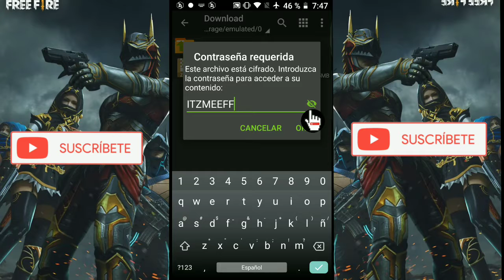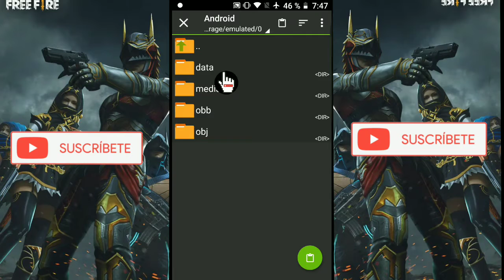PACK DE TEXTURAS DE FREE FIRE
👉LINK👈